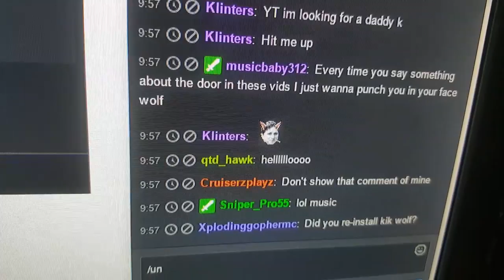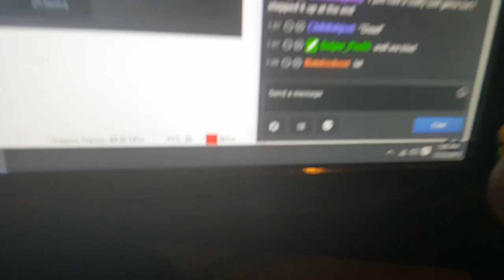24 hr Charity Live Stream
Welcome Back!
Love you're self and  love life!

TITLE
TITLE
TITLE